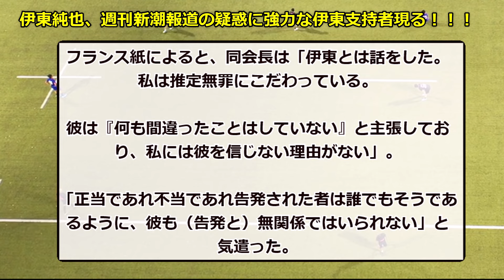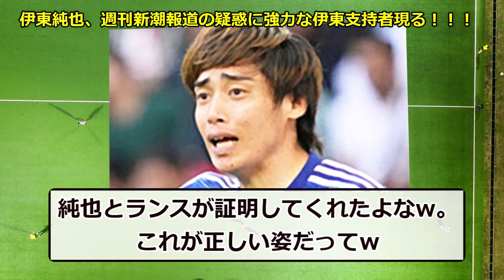【朗報】伊東純也、週刊新潮報道の疑惑に強力な伊東支持者現る！！！